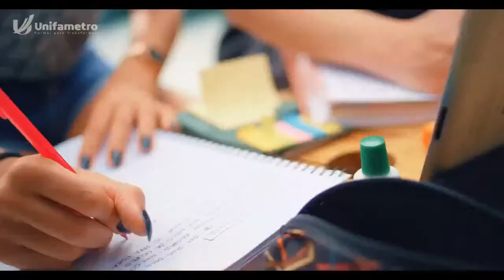LIVE | Curso de Férias: "FAST ENGLISH BY FISK"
O curso de Férias "FAST ENGLISH BY FISK” acontece na versão "pocket" em 4 dias, com aula ao vivo e transmitida aqui pelo Youtube, sendo totalmente gratuito e com certificado.

Será ministrado pelo professor Joaquim Cardoso Neto